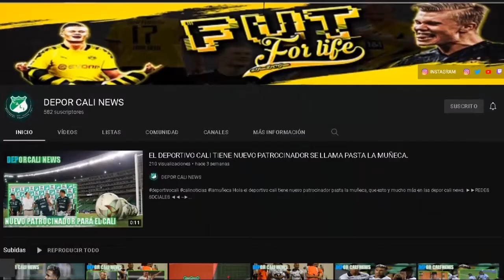SIMULACION DEL CALI VS NACIONAL EN FIFA 22 FECHA 3 DE LOS CUADRANGULARES DE LA LIGA BET PLAY.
HOLA EN ESTE VIDEO TE CUENTO: HOY SIMULAMOS EL PARTIDO DE CALI VS NACIONAL EN FIFA 22 ESTO ES FECHA 3 DE LOS CUADRANGULARES DE LA LIGA BET PLAY, SI TE GUSTA ESTE CONTENIDO NO VIDES DEJAR TU LIKE, ESTO Y MUCHO MAS N LAS DEPOR CALI NEWS.